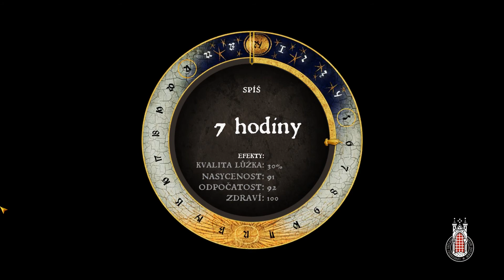Kingdom Come: Deliverance (#46) Hon na Zajíce, Zajícovo oko (Let's Play CZ 1080/60 PC)